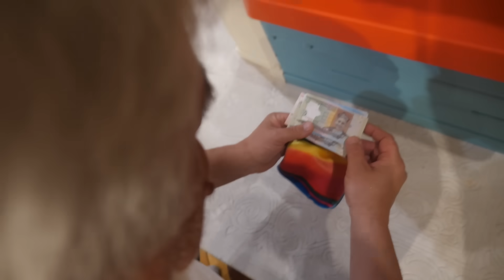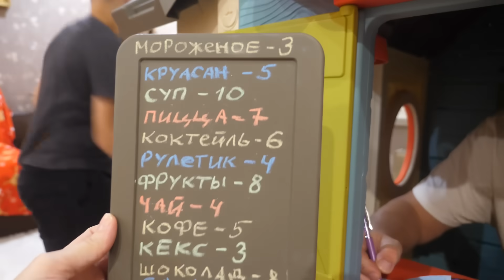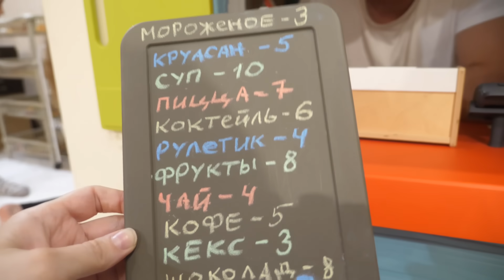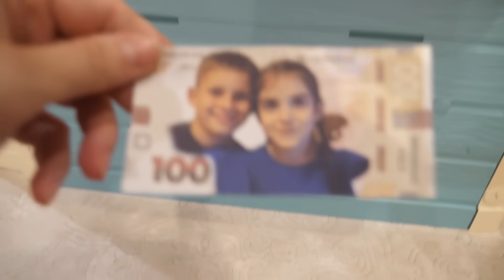VLOG Не даёт зарплату. Наглый